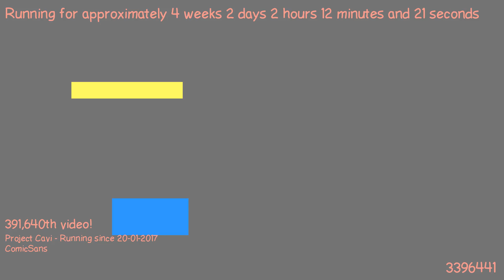1487549791 - Webdriver Cavi - H